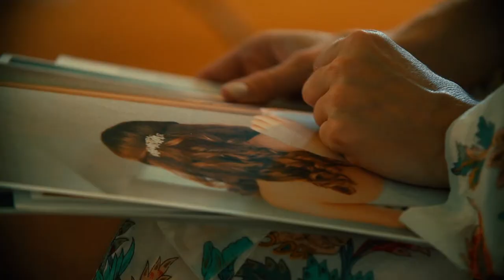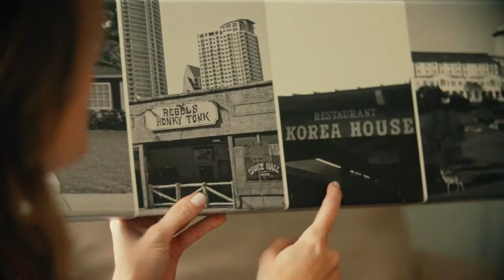MCGRIFFADYDOODA // Christy and Miles Wedding Film from The Union on Eighth in Georgetown, Texas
I pulled up to the Sweet Lemon Inn just off the Georgetown historic town square, just in time for the rain to start pouring down. This morning was the definition of dreary, but thankfully the weather doesn't dictate how much fun a wedding will be; it is up for the people in the wedding to do that. :)

And just so you know, these are some of the best people.  When you meet Miles it's like meeting a breath of fresh air. Really healthy air at that, because he's a personal trainer and incredibly full of energy. Gung-ho would probably be the best term I can come up with. Tempering Miles attitude, Christy has a calmer, go-with-the-flow demeanor that matches him well. She also possesses an incredibly caring spirit. Watching the two of them together is like being on an adventure. They may sit still for a moment, but the next second they may leave for an impromptu bike ride, camping trip, or Iceland vacation.

Is it any surprise that the venue they chose matches their style? When I first looked up the Union on Eighth, Google Street View listed it as an abandoned car repair shop. I was skeptical until I spoke to Miles and Christy and was informed that the building was recently updated to be a wedding venue, but before that it was a blacksmith, auto dealership, and transmission shop. If you up at the rafters you can still see car names written in chalk.

Christy and Miles didn't stop at just a cool wedding venue though. Miles got ready in a fully renovated Airstream trailer, hauled by a beautiful 1970s Ford Bronco. Christy opted for a slightly more traditional, but still incredibly unique, little bed and breakfast around the corner called the Sweet Lemon Inn. The reception styling at the Union on Eighth was pretty awesome too, complete with a hashtagged beer canoe (just watch the video to see what I mean).

If you've watched the video, you can probably see that Christy and Miles are a little older than the usual, just out of college, newlywed crowd. Christy patiently waited and prayed for God to put a man like Miles in her life. While she waited, God spent time growing Miles into the man that was perfect for Christy. Within the first couple of months of dating, they knew they had found who they were looking for.

I'll end with an updated version of the lyrics to Zip- a-Dee-Doo-Dah:
McGriff-A-Dee-Doo-Dah McGriff-A-Dee-Ay
My oh my what a wonderful day
Plenty of sunshine headed my way
McGriff-A-Dee-Doo-Dah McGriff-A-Dee-Ay